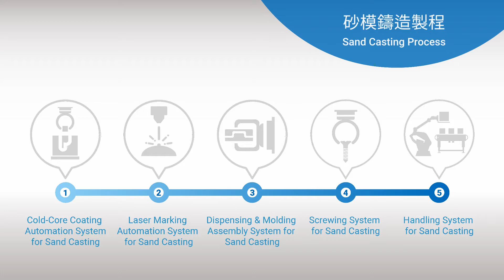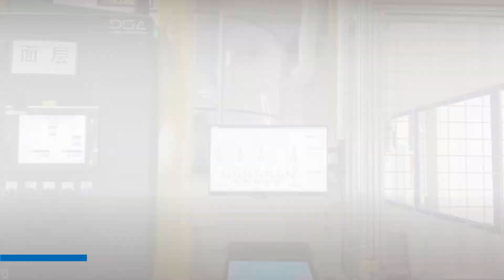(Essence) Automatic Solutions for Investment Casting, Sand Casting and Die Casting Processes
DSA provides turnkey for casting automation, which is fully experienced in investment casting, sand casting, and die casting processes. Also, we offer complete integration solutions for hardware & software to build up a smart factory.

Da Shiang Automation Industrial Co., Ltd.